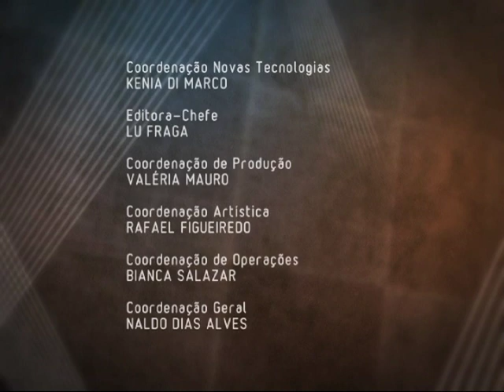Malformações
O que se sabe sobre anencefalia e malformações fetais? Como está o Brasil em relação ao diagnóstico e acompanhamento das gestante?